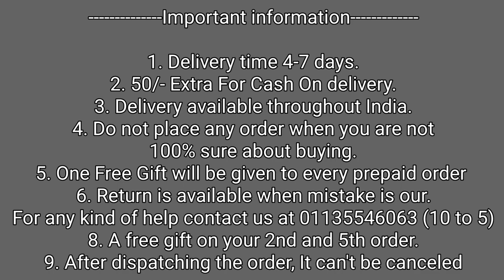Samsung S9 FE Flip Back Cover ! Samsung S9 FE Premium Leather Finish Back Cover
50/- extra on cash on delivery

1. Delivery time 4-7 days (maximum)
2. No extra delivery charges
3. Delivery available throughout the India, MAKE UNBOXING VIDEO ON EVERY PRODUCT.
4. Do not place any order when you are not 100% sure about buying
5. Return policy is available only when we mistakenly sent you the wrong item. 1st UNBOXING video will be required for return to be accepted.
6. You will get a mail of your tracking id if you have placed the order from the website.
8. We give guarantee on all of our products
9. A mobile speaker Grill Speaker is free with every prepaid order.

Bhupender & Tarun